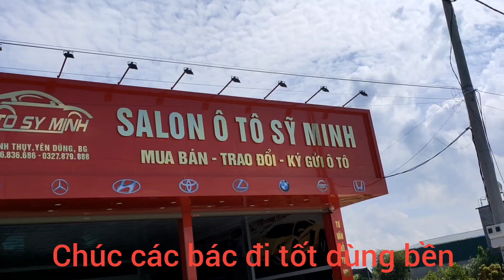Khách hàng mua chiếc xe thứ 3 của Salon bên e đúng một cuộc điện thoại chuyển đủ tiền luôn